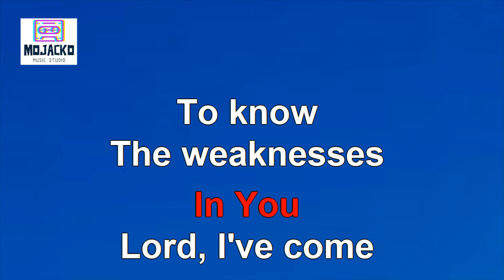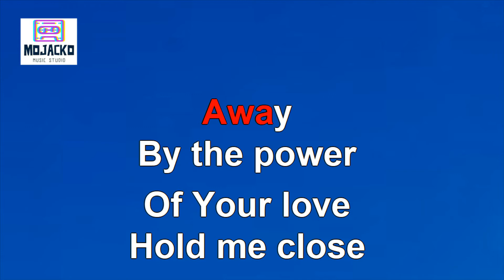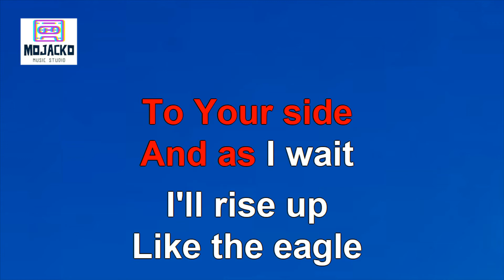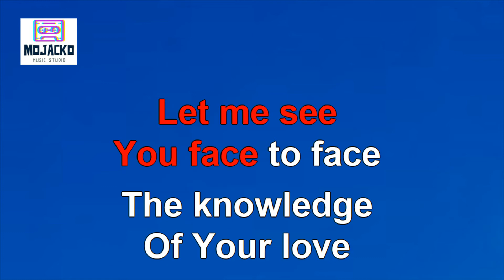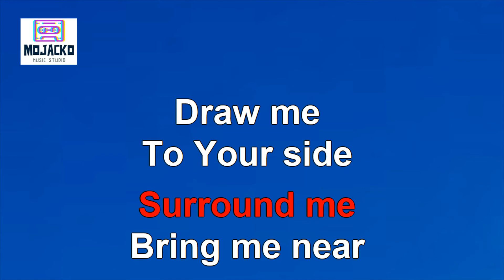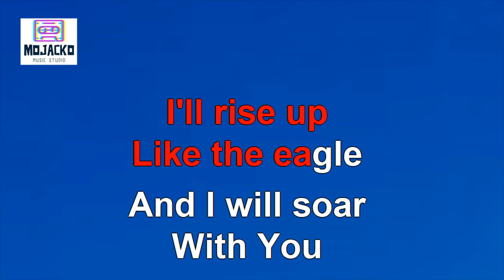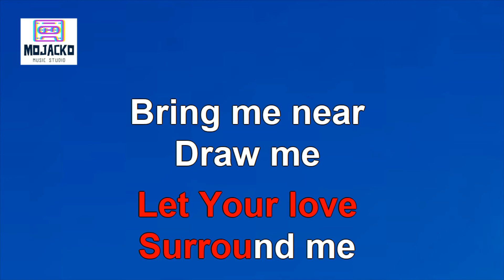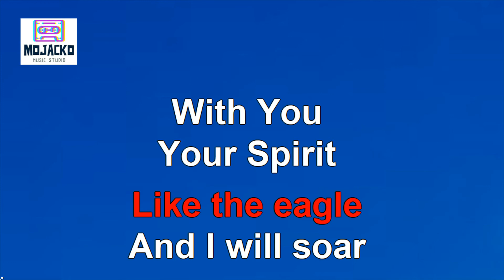THE POWER OF YOUR LOVE - HILL SONG KARAOKE